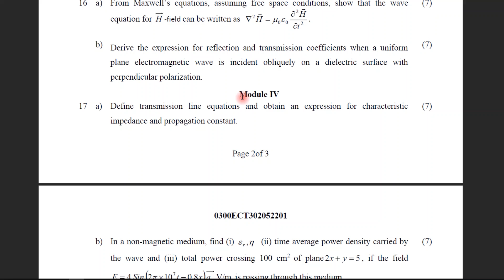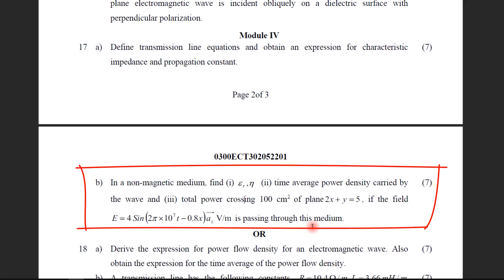Step by step Solution of previous year question paper | S6 KTU 2019 Scheme | Module 1 | 17 b)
Step by step solution for APJ ABDUL KALAM TECHNOLOGICAL UNIVERSITY
Sixth Semester B.Tech Degree Examination June 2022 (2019 Scheme)

Question 17 b)In a non-magnetic medium, find (i)   , r (ii) time average power density carried by the wave and (iii) total power crossing 100 cm2
of plane 52=+y x , if the field 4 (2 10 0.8 ) V/m 7 z E = Sin   t − x a is passing through this medium. (7 Marks)

** Regret for the missing of cursor highlight. cursor is not capturing in OneNote